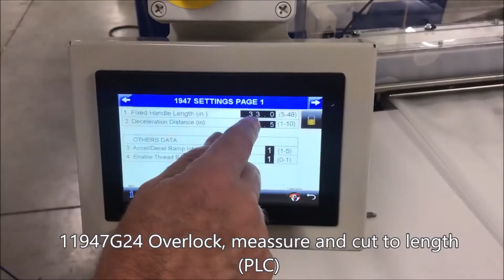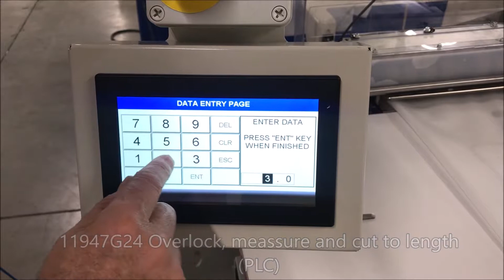11947G24 Sew measure and cut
Non-Voven.